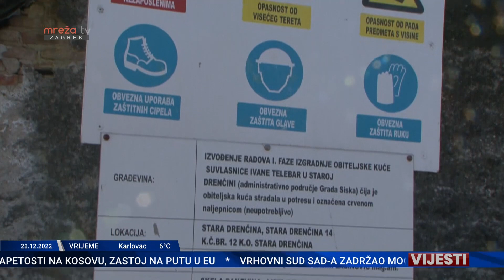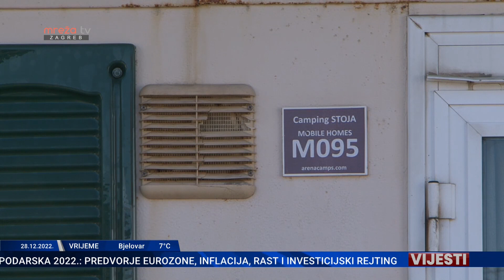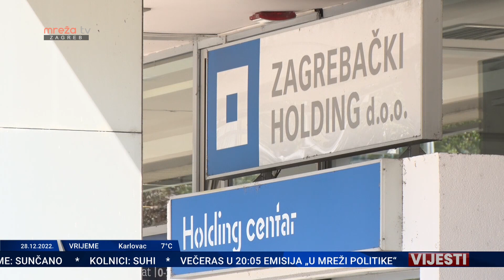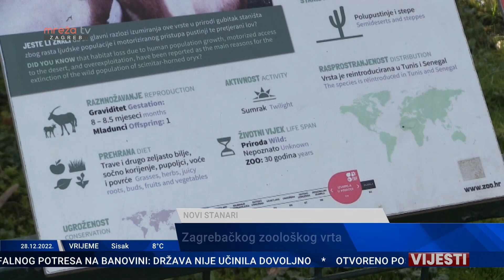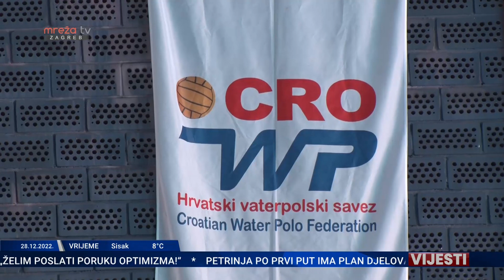VIJESTI 28.12.2022.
Mreža TV